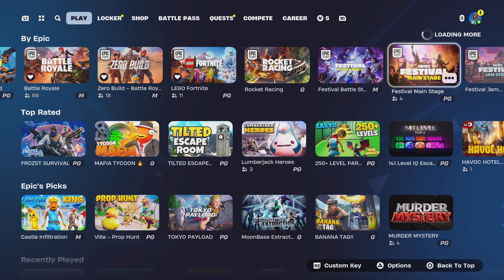New fall guys update?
Cool new update